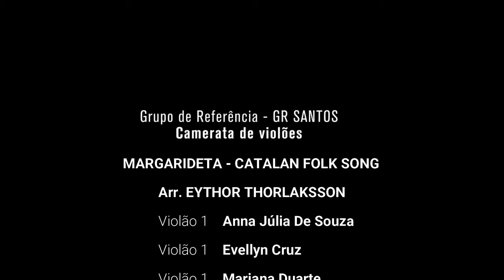Toque de CASA 2021: Grupo de Referência de Santos – Camerata de Violões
Grupo de Referência de Santos – Camerata de Violões.

‘Margarideta’, do Folclore Catalão, com arranjo de Eythor Thorlaksson
A educadora Deblas Alves orientou o grupo na realização da obra da tradição catalã. A aluna Mariana Duarte, além de tocar, assina a produção audiovisual. Com Alan Galvão, Ana Carolina Gomes, Anna de Souza, Beatriz da Silva, Davi Atavila, Evellyn Cruz, Leila Musa,  e Mariana Duarte, Renan Feitosa.

Música de qualidade, com repertório variado, feita com recursos de casa e ao alcance de todos e todas. Esta é a proposta da série Toque de CASA 2021 na qual alunos e alunas do Projeto Guri apresentam produções audiovisuais. No cardápio, obras de compositores da música de concerto e também da música popular.
Destacam-se na programação os Grupos de Referência, conjuntos formados pelos nossos alunos e alunas em estágio mais avançado de formação.

As gravações são realizadas de casa, com os instrumentos musicais e equipamentos disponíveis no momento e, posteriormente, reunidas em processo de edição de som e imagens. Tudo em segurança, sob a orientação e respaldo dos educadores, educadoras e equipes dos polos de ensino do Projeto Guri.

Acompanhe a moçada, prestigie, curta!

GR Santos
Educadora Regente: Deblas Alves
Coordenadora de Polo: Maria Cecília da Silva
Auxiliar de Polo: Fabio Santana Peixoto
Assistente de Coordenação: Pedro Ivo B. da S. F. Pires
Supervisão Educacional:  Gerson Moraes Firmino

Equipe Regional São Paulo
Supervisão de Desenvolvimento Social: Camila Barros Gomes
Supervisão Operacional:  Joana Gonçalves
Gerencia Regional - Bruno da Mata Farias